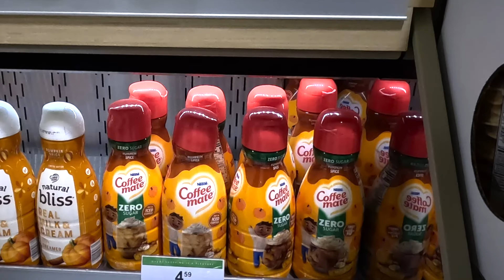No Sturgis? No Worries! 2up Riding Fun Guaranteed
Finally quit raining, so met up with friends & took a quick late afternoon 2up motorcycle ride to Franklin & Liepers Fork, TN! Just get out there and ride, whether close or far, just ENJOY THE JOURNEY!

*We are Sam & Susan, the 2Up Journey Junkies, sharing our HD motorcycle adventures on 2 wheels.*

2Up Journey Junkies  MERCH ‼️ 👉 **DM for shirt availability**

2021 Street Glide Special - Deadwood Green Denim
ALL OUR LED LIGHTING
CAMERA:
GoPro11